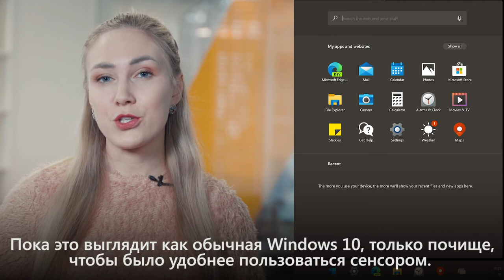IT-новости недели: новинки Samsung и ОС для складных устройств от Microsoft // 14 февраля 2020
Сегодня в выпуске:

— Новые устройства Samsung
— ОС для складных устройств от Microsoft
— Китайский аналог Play Store